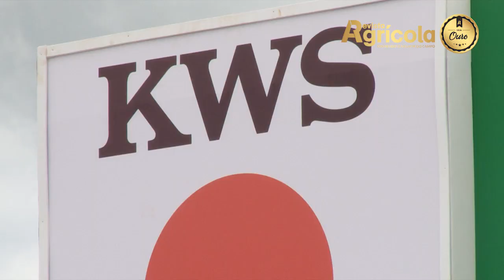MARCELO SALLES | KWS | SHOW RURAL COOPAVEL